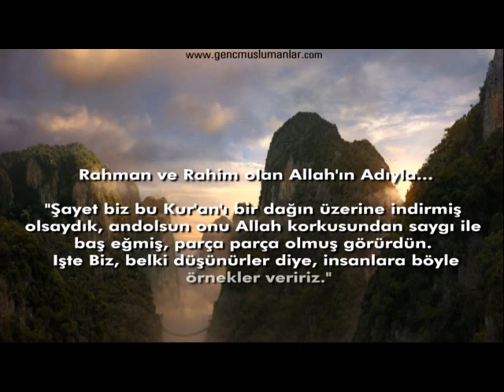Kalplerimize Ne Oldu? - Suud el-Şuraym